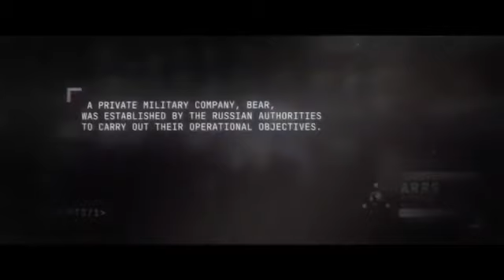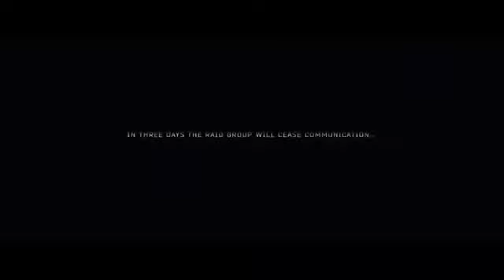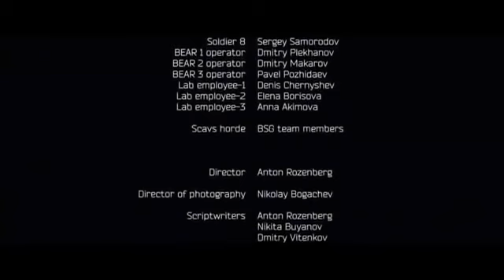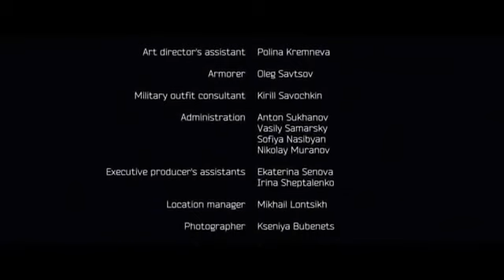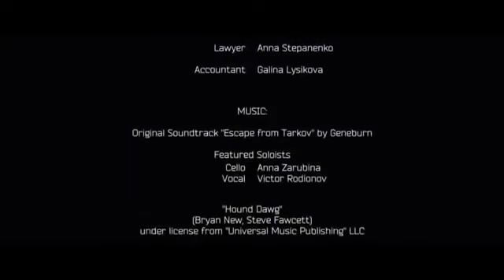"Sniper" The best movie. "Снайпер" Лучшый боевик.